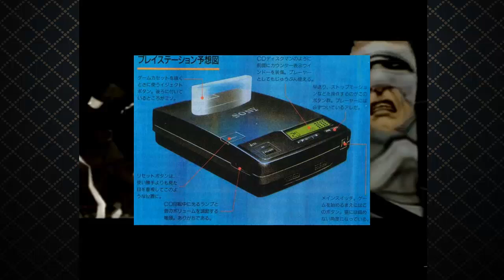Chronique : Histoire de la Playstation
Histoire de la Playstation 1 [FR]